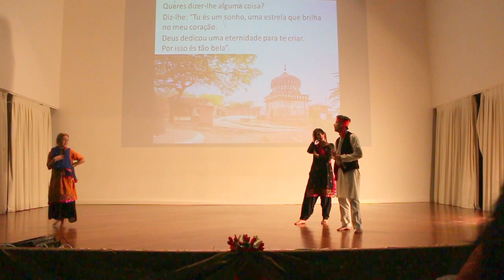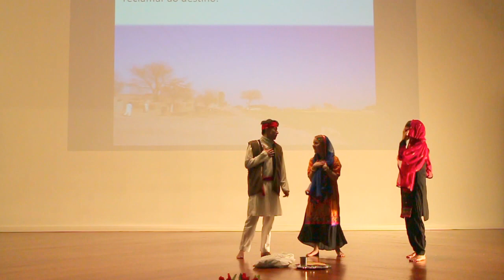Heer Ranjha - Dance - नाच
विश्व हिंदी दिवस २०१७ || Dia Mundial do Hindi 2017 / World Hindi Day 2017: "Heer & Ranjha हीर रांझा", of Waris Shah.